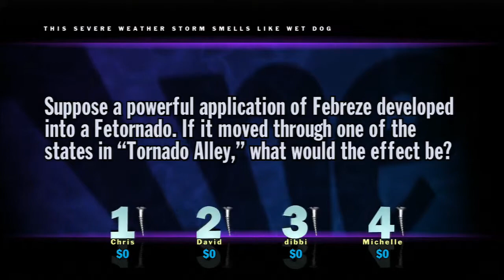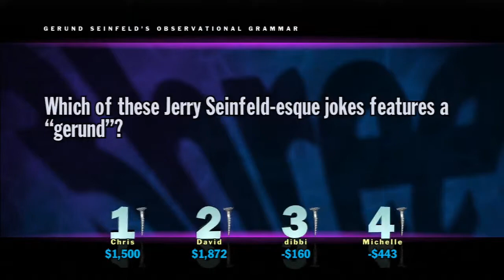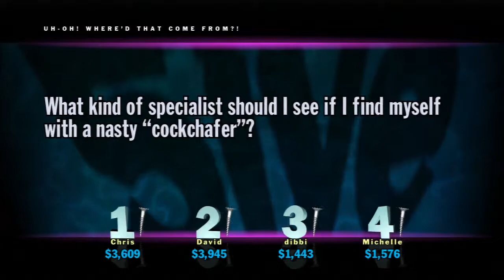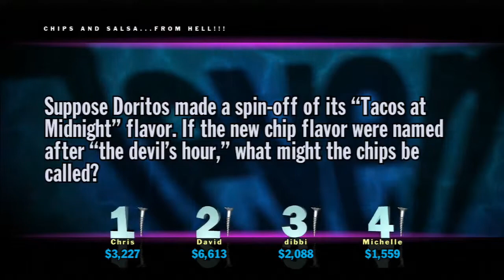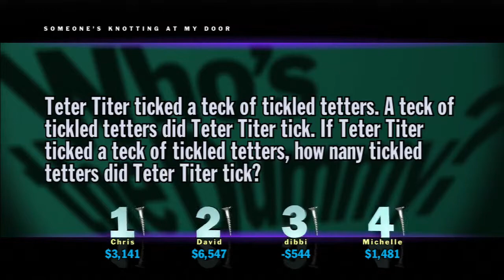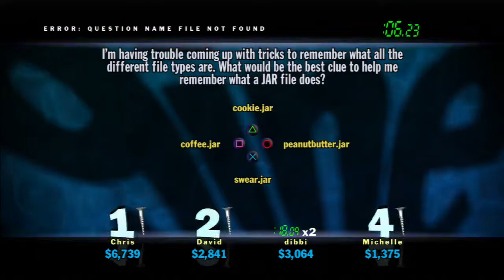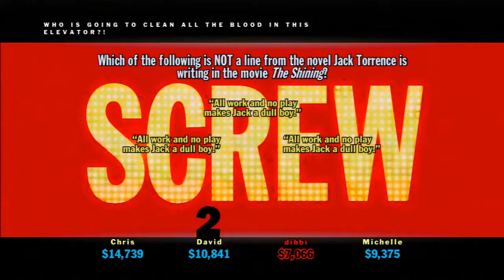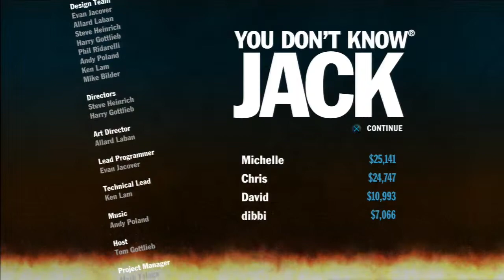You Don't Know Jack (Round FINAL?)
Chris, Dave and Shaun had a three-part battle to the death last time around, but they decided that things weren't finished yet. This time, they're back to engage in a trivia free-for-all -- and they got  rid of Michelle because she was too good at the game. And then Molly, because she was too good. So Michelle is back!

Remember, we take requests! If there's a game you'd like to see us play, hit us up in the comments or let us know